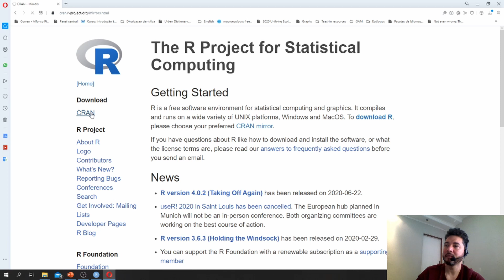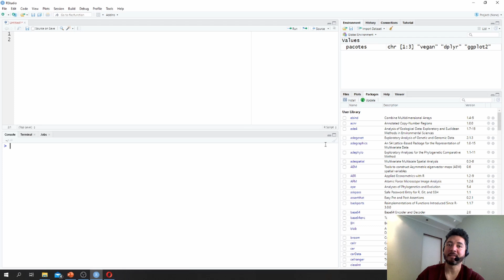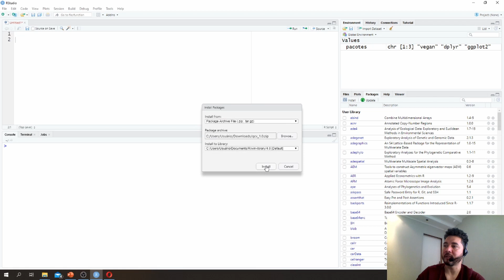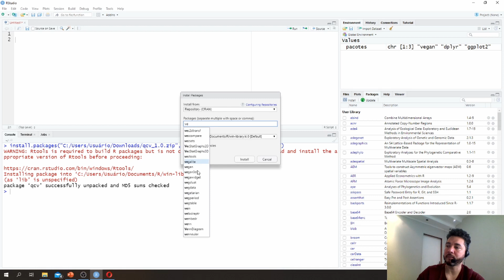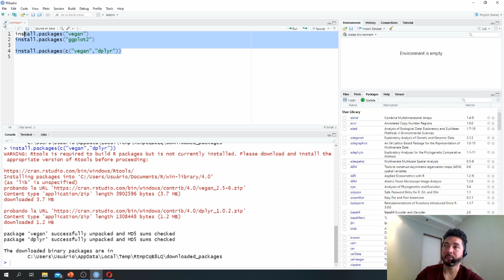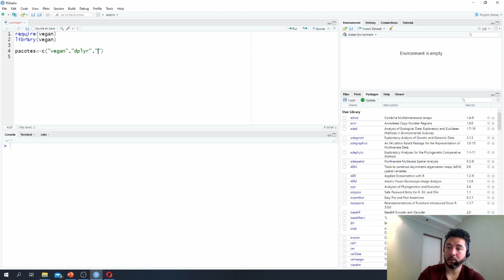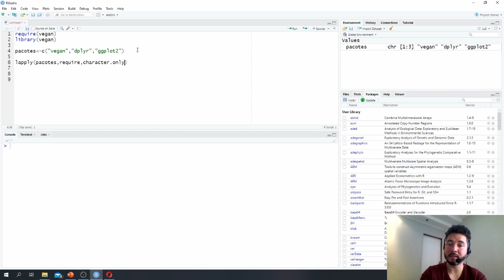Começando com R - 6. Instalando e carregando múltiplos pacotes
três formas de Instalar pacotes
como carregar pacotes em R.
R para iniciantes, R para principiantes.

Instalar pacotes: 00:02
Carregar Pacotes: 04:40